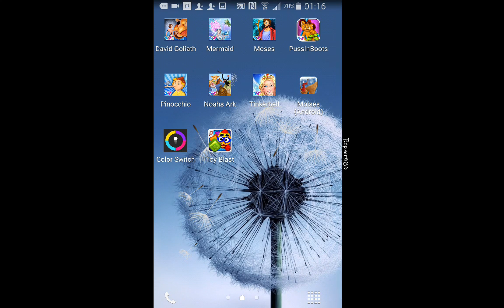Empire and allies - no comment!! Cheap stuff ...